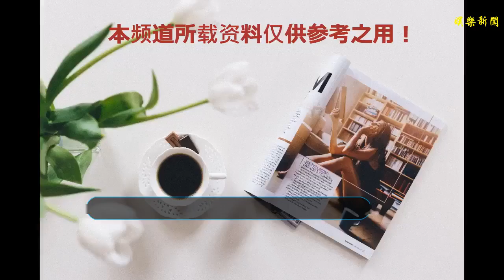歐陽娜娜穿“睡衣”上臺，滿臉的膠原蛋白，青春真的是無敵的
谢谢！
    大家知道歐陽娜娜是通過電影《北京愛情故事》，其實在這得到這個演員身份前，歐陽娜娜還是一名小提琴家。歐陽娜娜年紀輕輕就已經開了個人演奏會了，因此歐陽娜娜也被稱為大提琴女孩，畢竟大提琴是歐陽娜娜的標志。如今歐陽娜娜活躍在綜藝節目中，還出演了不少作品，雖然因為演技稚嫩遭到了網友的吐槽，但歐陽娜娜還年輕，相信歐陽娜娜會憑借著自己的努力，會越來越好的。歐陽娜娜是一個十分年輕的陽光少女，穿搭走清新甜美路線，好看又不乏時尚，青春洋溢，活力十足！
    歐陽娜娜如今年紀小，但資源越來越好。歐陽娜娜現身綜藝活動，居然穿一身“睡衣”就上臺了。不過這套連體長褲看著太像睡衣了，上面還鋪滿了卡通圖案，多了點少女感，十分養眼！
    歐陽娜娜如今越來越好看了，穿一套白色連體褲上臺，造型簡約，但分外好看，還將頭發半扎，修飾了好看的五官，襯出了滿臉的膠原蛋白，甜美感撲面而來，難怪穿衣這么好看！
    歐陽娜娜如今年紀小，穿衣服選了很挑人的衣服也不在怕的。歐陽娜娜這身連體褲，個子高挑才能穿出高級感，歐陽娜娜雖然差了點，好在青春真的是無敵的，穿出了甜美，也很搶眼！
    歐陽娜娜的其他造型也很不錯，一起來看看吧！歐陽娜娜身穿黑色T恤配緊身長褲，腳踩小黑鞋，樣式簡約，卻穿出了高挑的感覺，再手提一件外套，多了幾分帥氣，炫酷感十足！
    歐陽娜娜將柔順的長發扎起，身穿做了收腰設計的黑色長裙，流暢的裁剪設計襯出了歐陽娜娜姣好的身材，用一點暗黃色裝飾，襯得歐陽娜娜甜美又復古，十分好看！